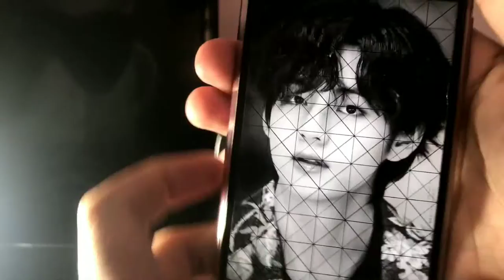How to Draw Taehyung | Portrait Arts | Time Lapse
Hi guys! Here is my new piece. I hope you like it. If you have suggestions or requests, you may type them in the comment section. Thank you and God bless us.